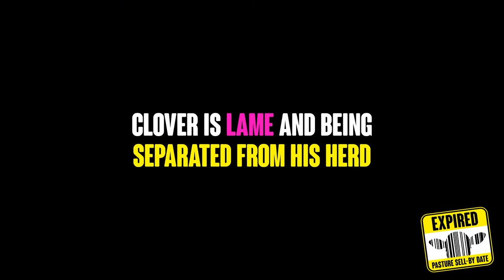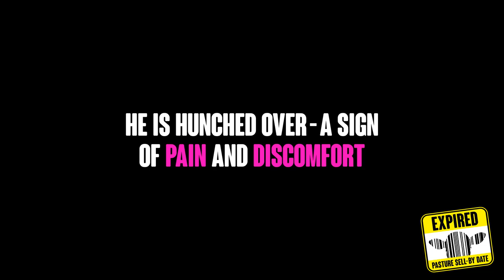Meet the Cows: Clover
We followed five cows during our undercover investigation at a beef 'mega farm' which fattens up male dairy calves. Here's Clover's story.